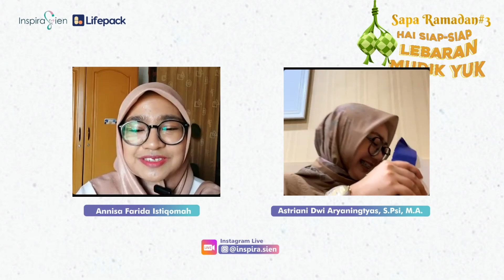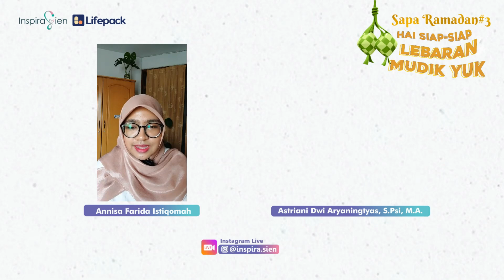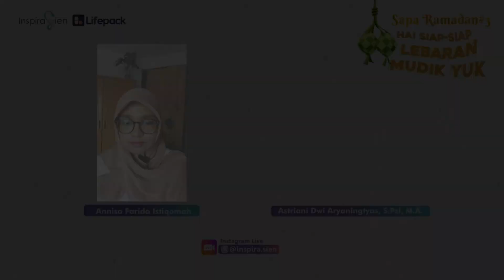Sapa Ramadan: “Hai. Siap siap lebaran dan mudik yuk”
Lebaran sebentar lagi. Gimana nih persiapannya? Adakah yang sedang persiapan mudik? Gimana kondisi fisiknya apakah sudah fit untuk mudik? Gimana tips mudik dengan penyakit kronis?

Yuk ngobrol santai bahas berpuasa dengan penyakit kronis dalam Sapa Ramadan: “Hai. Siap siap lebaran dan mudik yuk” TenangJadiPasien bersama

Astriani Dwi Aryaningtyas, S.Psi. M.A
Annisa Farida Istiqomah